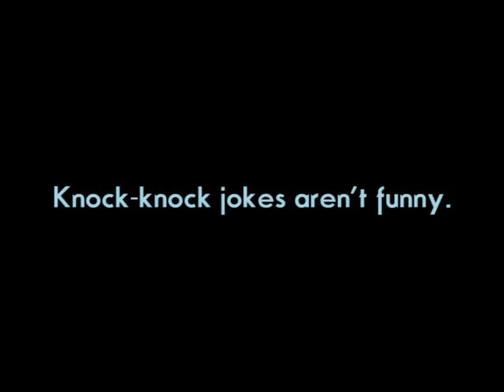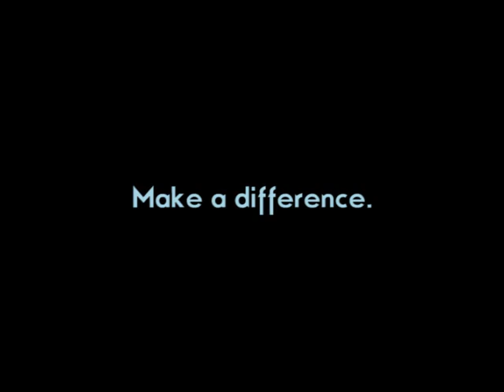Knock-Knock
Who's there?